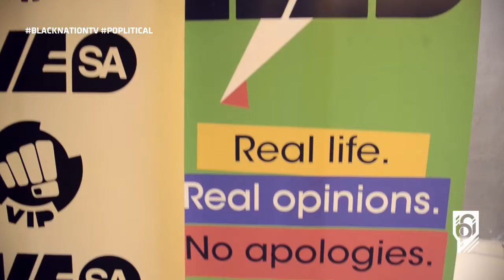blacknationtv presents: YOUTH MONTH SPECIAL: LiveSA VIP Youth Fest 2015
In 2014, Live SA began the VIP Campaign journey with a view to unpack the subtle differences in meaning the national elections had for the youth audience. In 2015, the amazing success of the campaign has forced us to reimagine the scope – we now know it extends far beyond the vote. And we now know that young people want a seat at the highest levels of decision-making to ensure accountability and transparency – on their own terms.

Check out our latest content on our Voting is Power mini-site livevip.co.za and YouTube channel, join our Google + page, like our dedicated Facebook page LiveVIPZA and join the discussion on Twitter @LiveVIPZA LiveVIPZA.